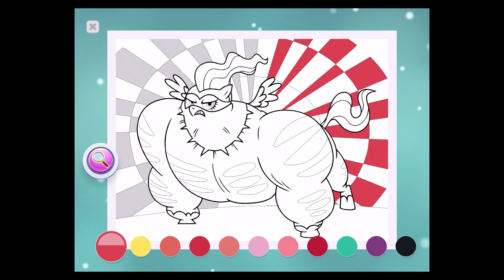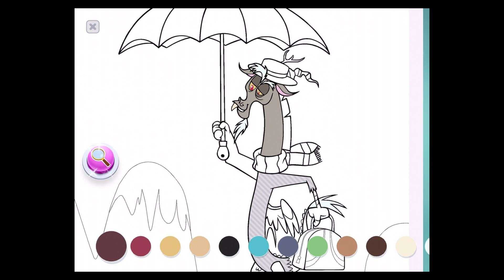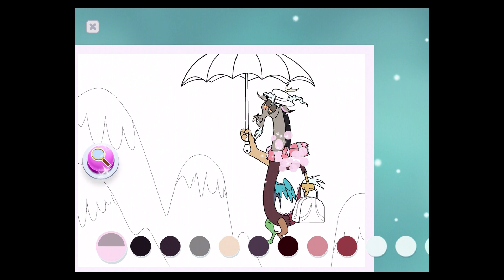My Little Pony Color By Magic - Coloring Discord The Dragon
Play and Coloring with My Little Pony